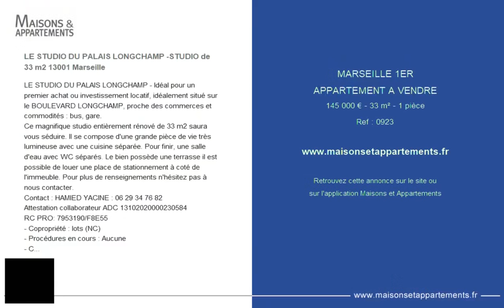MARSEILLE 1ER - APPARTEMENT A VENDRE - 145 000 € - 33 m² - 1 pièce(s)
Référence : 0923

LE STUDIO DU PALAIS LONGCHAMP -STUDIO de 33 m2 13001 Marseille

LE STUDIO DU PALAIS LONGCHAMP - Idéal pour un premier achat ou investissement locatif, idéalement situé sur le BOULEVARD LONGCHAMP, proche des commerces et commodités : bus, gare.
Ce magnifique studio entièrement rénové de 33 m2 saura vous séduire. Il se compose d'une grande pièce de vie très lumineuse avec une cuisine séparée. Pour finir, une salle d'eau avec WC séparés. Le bien possède une terrasse il est possible de louer une place de stationnement à coté de l'immeuble. Pour plus de renseignements n'hésitez pas à nous contacter.
Attestation collaborateur ADC0230584
RC PRO: 7953190/F8E55
- Copropriété : lots (NC)
- Procédures en cours : Aucune
- Charges annuelles : 1200 € (100€ /Mois)

|2383773|